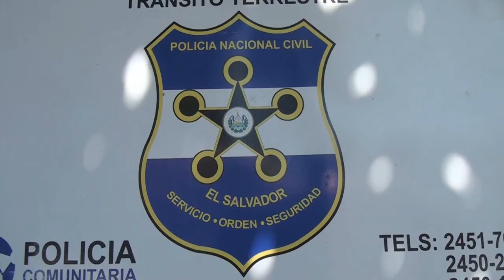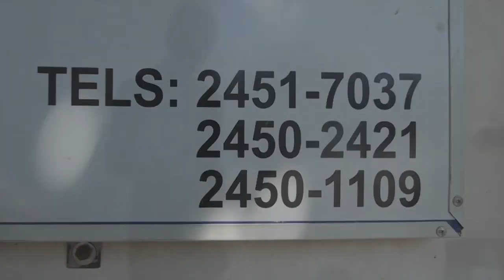Capturan a Hombre Acusado de Abusar Sexualmente de una Menor